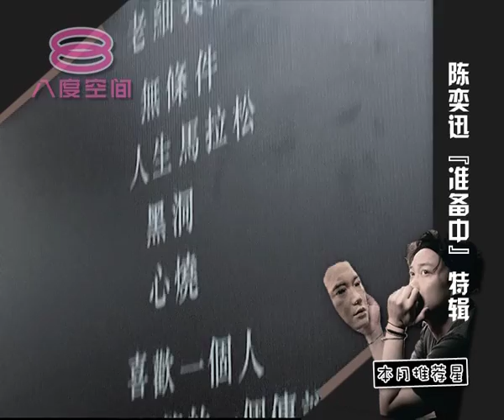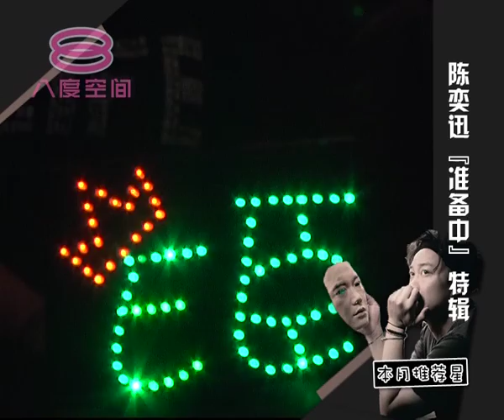八八六十事：本月推荐星：陈奕迅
《‪‎八八六十事‬》现场直播：
星期一 至 星期三 : 4.30PM - 5.00PM (LIVE)
星期四 至 星期五 : 4.00PM - 5.00PM (LIVE)